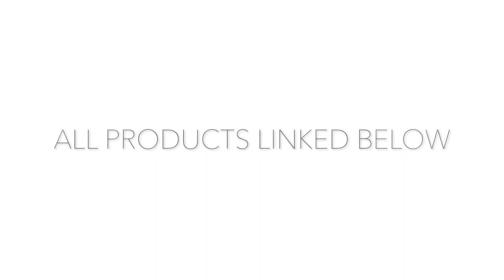AT HOME NAIL TUTORIAL- UNDER $30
@Shopachromatic on Instagram, Facebook, & Tik Tok

PRODUCTS USED:
Top Coat/Base Coat

Nail Glue

Nail Tips

Nail Stickers